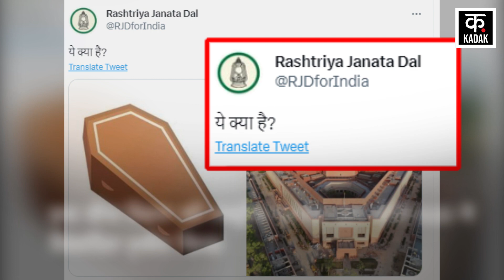New Parliament Inauguration: RJD के Tweet से बवाल, नए संसद भवन की इससे की तुलना | BJP | Bihar News​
PM Modi dedicated the new parliament to the country with full legal process. Meanwhile, Bihar's Rashtriya Janata Dal i.e. RJD made a controversial tweet. The design of the new parliament was compared to a box coffin for keeping the dead body. RJD shared the photo of the new parliament with the coffin and tweeted, "What is this?" BJP reacted sharply to this and demanded the resignation of the RJD MP. Let us tell you that 21 opposition parties boycotted the inauguration ceremony of the new parliament.

PM मोदी ने पूरे विधि विधान के साथ नई संसद देश को समर्पित की. इस बीच बिहार की राष्ट्रीय जनता दल यानि RJD ने विवादित ट्वीट किया. नई संसद के डिजाइन की तुलना शव रखे जाने वाले बॉक्स ताबूत से की. RJD ने ताबूत के साथ नए संसद की फोटो शेयर कर ट्वीट किया ''ये क्या है?'' BJP ने इस पर तीखी प्रतिक्रिया देते हुए RJD सांसद से इस्तीफे की मांग की. बता दें 21 विपक्षी पार्टियों ने नए संसद के उद्घाटन समारोह का बहिष्कार किया.